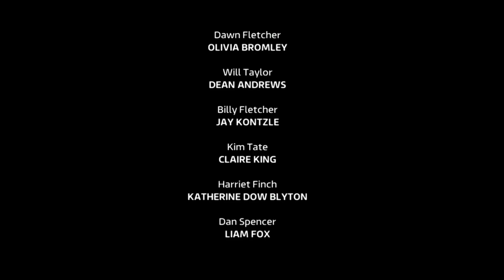Chas Dingle - Emmerdale 22nd September 2022